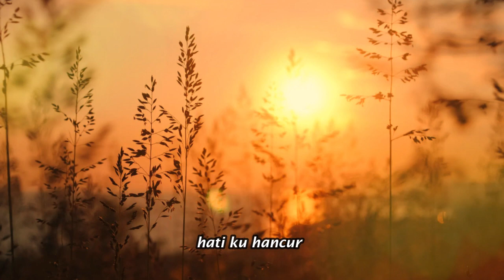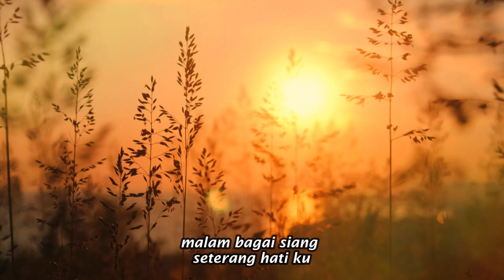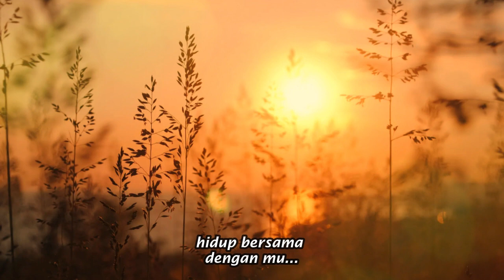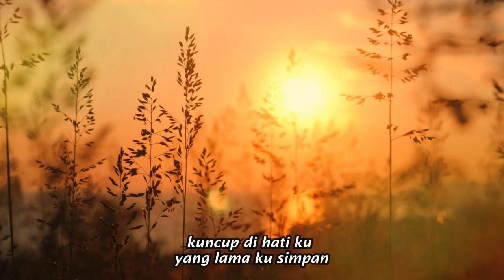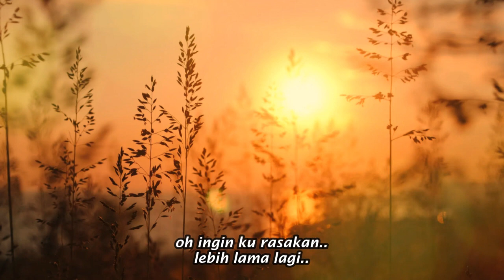LAYU SEBELUM BERKEMBANG - BROERY MARANTIKA + LIRIK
Layu Sebelum Berkembang, lagu jadul sepanjang masa ini, lagu berthema sendu, dinyanyikan oleh Broery Marantika, memang pas untuk suara laki, Broery specialist lagu sendu, suara beratnya terdengar enak sekali menyanyikan lagu ini.